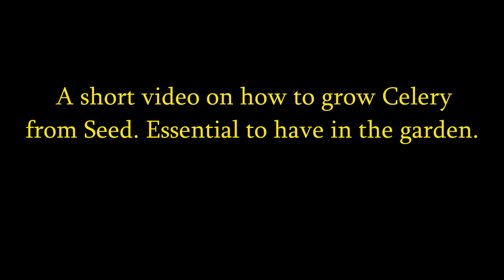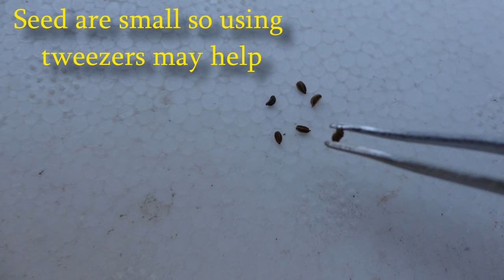Growing Celery from Seed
☕️ SUPPORT
A simple and short how-to video on How to grow celery from seed growing Celery from Seed.
It's easy anyone can do it!